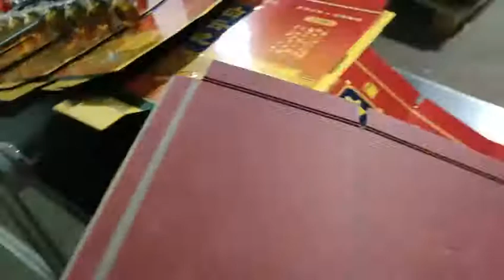Rigid Box Cardboard V Cutting Grooving Machine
Automaic cross grooving machine for Hardcover box, rigid box, shoe box, wine box.etc
It can make V shape for 2 side in one pass
High Accuracy, high stability
Speed: 100-120 pcs/min
Max size: 600*600mm
Min size: 100*100mm